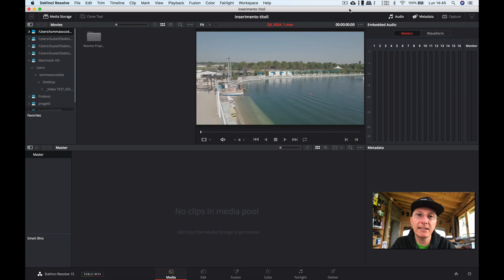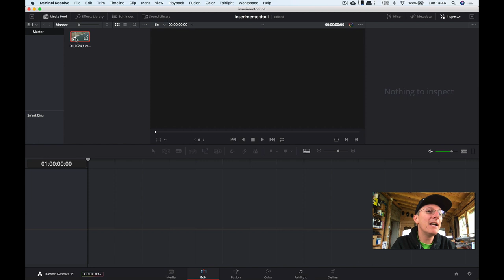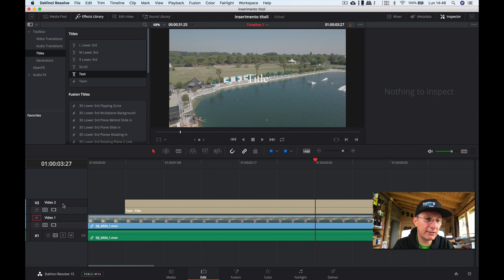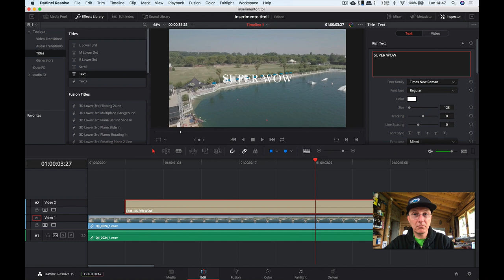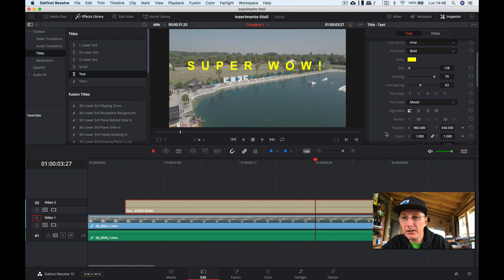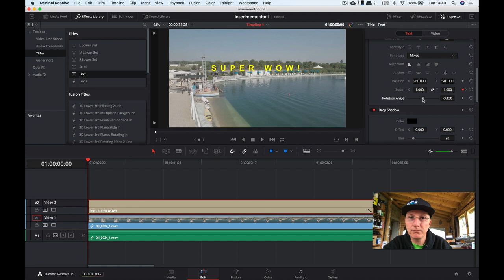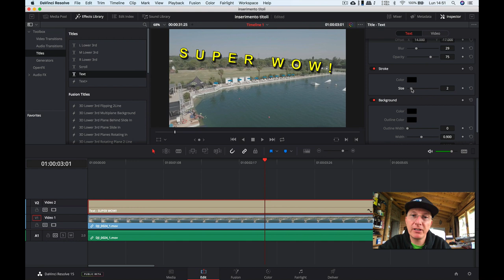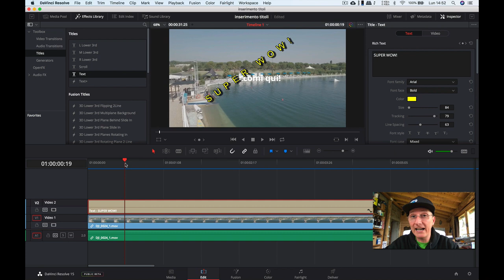DAVINCI RESOLVE: INSERIMENTO TITOLI - TUTORIAL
In questo tutorial impariamo ad inserire un titolo nella timeline attraverso il tab edit.
Ci sono diversi modi per inserire titoli in timeline.. DaVinci Resolve permette di farlo anche dalla tab fusion per esempio, ma oggi ci soffermiamo sulla tab edit.